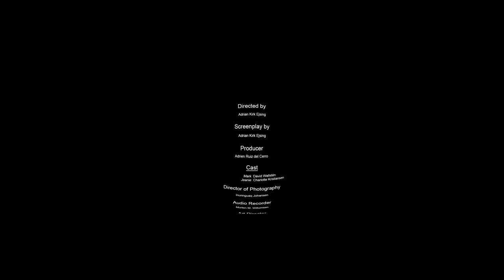THE BETA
VR/360 workshop film at NUFF 2017
When Mark gets a new computer, his dating life takes an unexpected turn. But can he overcome his nervousity? Or is he doomed to be lonely forever?
Director: Adrian Kirk Ejsing (DK)
Screenplay: Adrian Kirk Ejsing (DK)
Producer: Ismet Bachtiar (NO/Singapur)
Cast: David Wallstén (Sweden), Charlotte Kristiansen (Norway)
DoP: Innunguaq Johansen (Greenland)
Sound recoder: Morten M. Willumsen (Greenland)
Art director: Rolf Jacob Thommessen (Norway)
Post production & VFX: David Sandland Bråthen (Norway), Suran Basharati (Norway), Morten M. Willumsen (Greenland), Innunguaq Johansen (Greenland), Rolf Jacob Thommessen (Norway), Adrian Ruiz del Cerro (Spain), Cristian Dominguez (Spain)
Music & sound design: Kristian Bruun Lorentzen (Norway), Imre Matthias Isaksen (Norway), Svetlana Matveeva (Russia)
VR supervisers: Adrian Ruiz del Cerro (Spain), Cristian Dominguez (Spain)
Production assistant: Hellena Wildenborg (Denmark)
Directors Assistant: David Wallstén (Sweden)

The VR/360 project at NUFF 2017 was supported by
Nordic Culture Fund
Barents Secretary
Nordic Institut in Greenland
Mettle